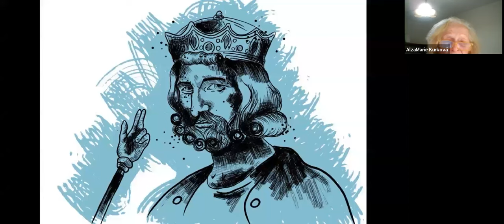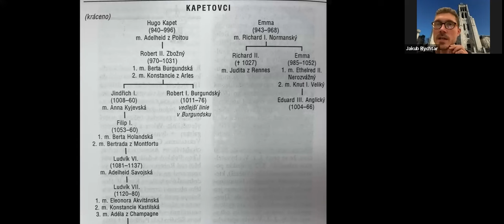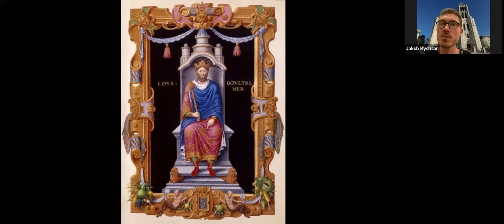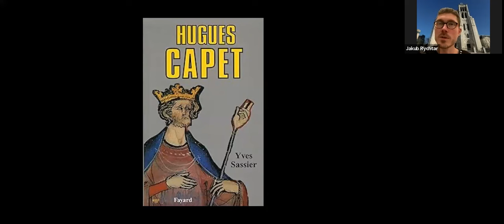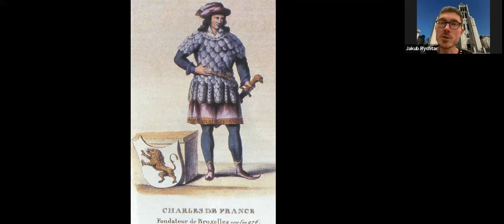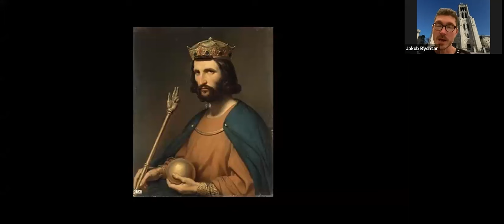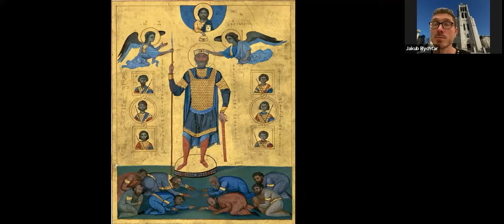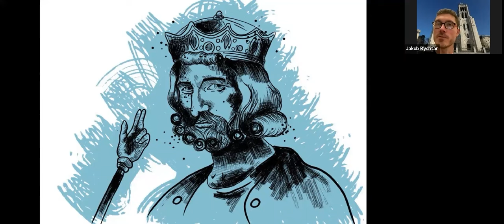Velcí panovníci evropských dějin – Hugo Kapet (Západofranská říše/Francie), Jakub Rychtar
„Stáli na samotném vrcholku společenské pyramidy. Mnozí si osobovali božskou moc, pro další byl pak Hospodin ten, komu se zodpovídali ze svých činů. Byli však i tací, kteří se programově nevyvyšovali nad své poddané a hodlali sloužit všem bez ohledu na jejich postavení či privilegia. V pozdějších staletích se dokonce mocnáři (a mocnářky) mohli obejít (a také často obešli) bez korunovace, druhdy prvořadého sakrálního aktu. Seznamme se tedy blíže s těmi, kteří nejen že přijímali úctu, obdiv a úklony, ale také nesli na svých bedrech obrovskou, pro současníka jen těžko představitelnou zodpovědnost.

Dodejme, že korunované hlavy před námi budou defilovat nikoli v chronologické posloupnosti a že v každé přednášce si vždy představíme krom samotné osobnosti vládce také tehdejší společnost v té které zemi.“

Jakub Rychtar, historik a knihovník Městské knihovny Praha